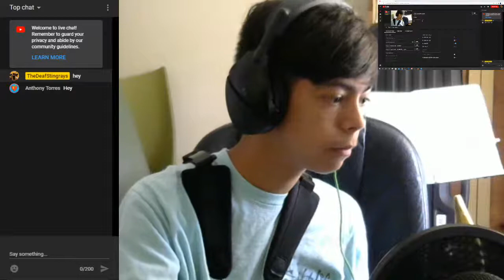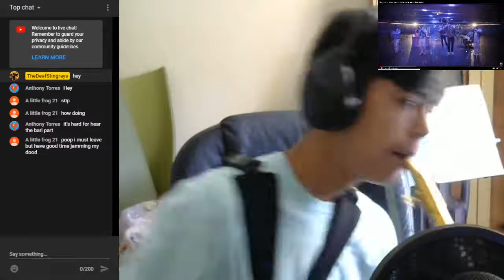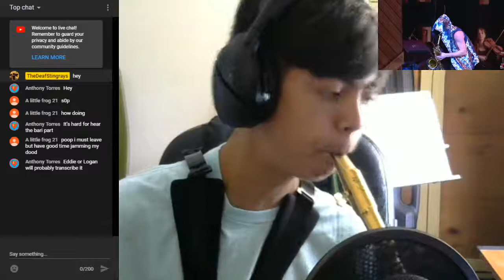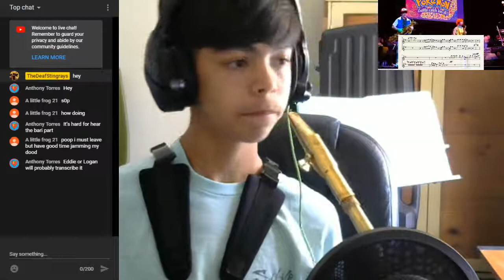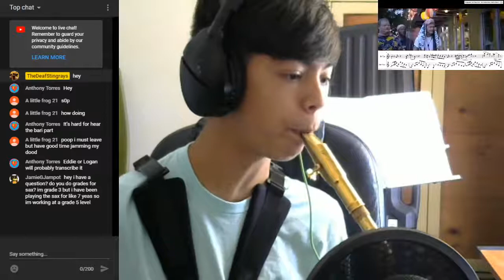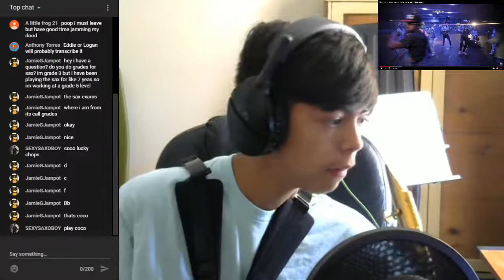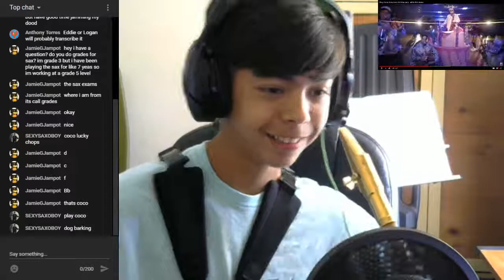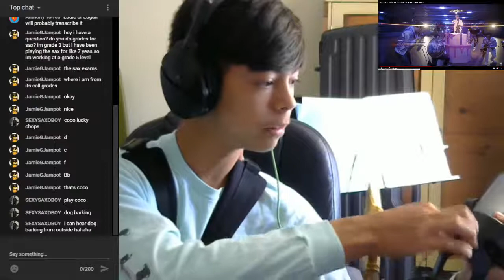LIVE SAXOPHONE!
My setup:
Saxophones- Bari: Selmer BS-500, Tenor: Selmer mk IV
Mouthpiece: Bari: Theo Wanne Durga 4 8*, Tenor: Otto MV 7
Reeds: Bari: Vandoren Java Red Box 3, Tenor: D'Addario Select Jazz 3 soft unfiled
Neck strapa: Neotech neck strap, Balam back strap, Vandoren harness.
~WE ARE A BAND OF DEAF STINGRAYS!~
Band members:
Drums: Chevy Thomas
Tenor saxophone: Avery Hall
Tenor saxophone and Baritone saxophone: Isaac Presson
Piano/trumpet: John Robert
Discord band/ second band:
Trumpets: Ryan, Kenade
Trombone/baritone: Aaron R.
Bari sax, tenor sax, soprano sax, alto sax, and bass clarinet: Joey Beamon
Baritone saxophone, tenor saxophone: Isaac Presson
Tuba/Euphonium: Hunter Dalton
Recording setup:
Mic: Blue Yeti W/ Knox Gear pop filter
Camera: Logitech C270 720p webcam, My iphone
Streaming/recording software: OBS studio, Audactity

"stingrays dont have ears"
~Isaac